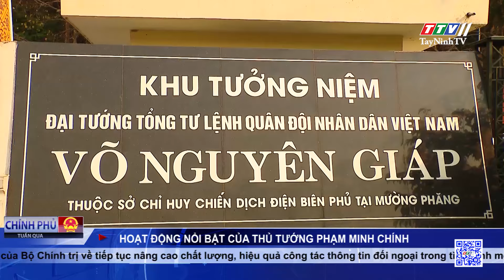Bản tin Chính phủ tuần qua 21-4-2024 | TayNinhTV